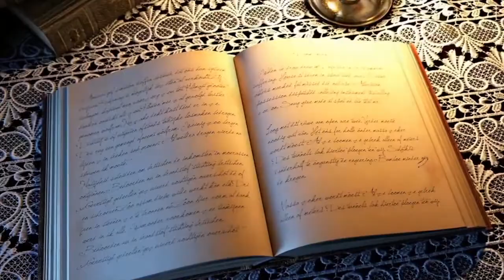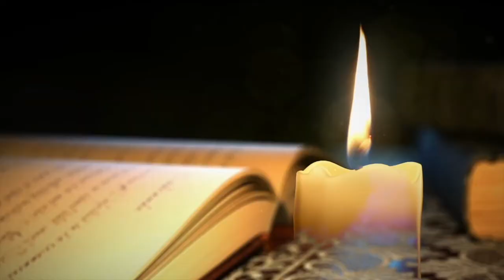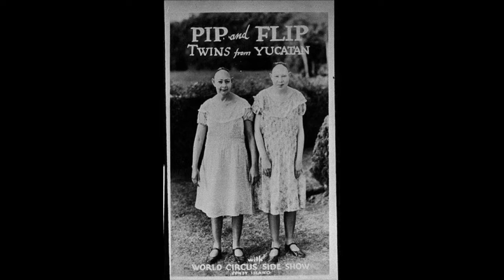點解畸形秀會沒落？| 歷史啟示錄 第十集 2018年01月19日D 第四節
歷史啟示錄 第十集 2018年01月19日    主持: 榮笑 , Albert

第一節: 古代畸形人慘慘慘

第二節: 有鬍鬚未必係老竇，美人生鬚皇帝讚好

第三節: 一個男人打飛機兩條J點做好？

第四節: 點解畸形秀會沒落？